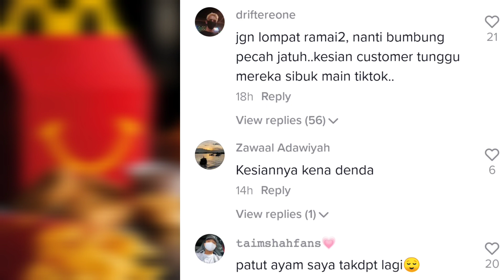Staff macdonald menari Atas rooftop MCD | tengok apa Yang terjadi🤣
HahAha kelakar mereka